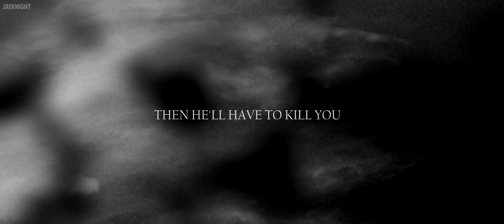The Imaginary One ft Kai of EXO [Aff trailer]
You have dreamt of Kim Jongin.
But you've never seen his face.
And when you do,
then he'll have to kill you.